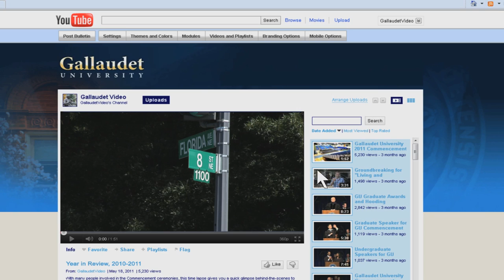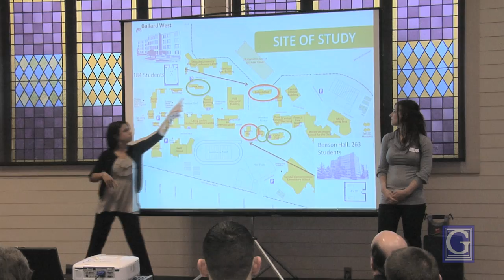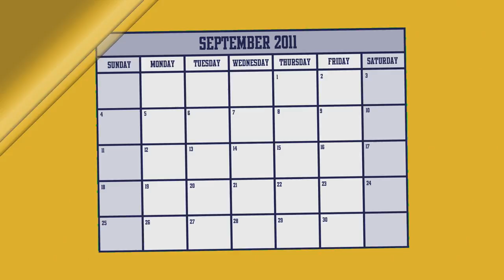Welcome Back to Gallaudet! 2011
Dr. T. Alan Hurwitz welcomes back the Campus Community with a video during his Welcome Back address on Thursday, September 8th, 2011.